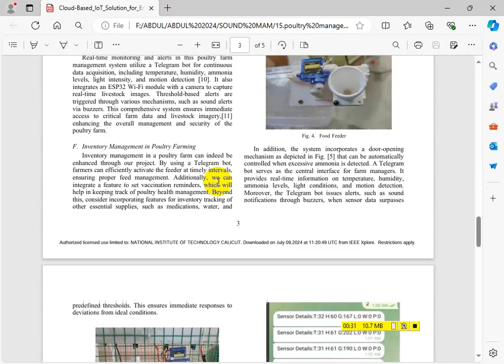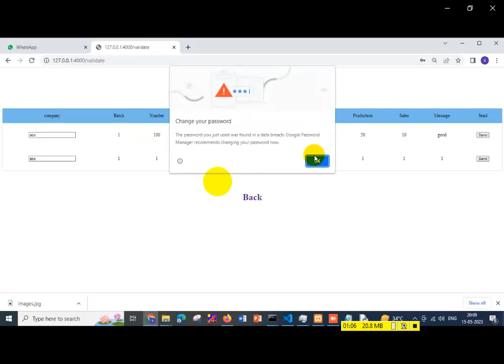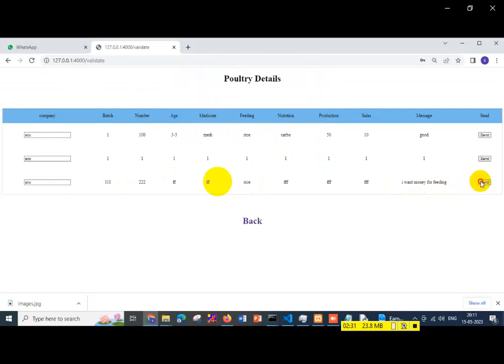Cloud-Based IoT Solution for Enhanced Poultry Farm Management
M.E| M.Tech | B.E | B.Tech | PH.D. RESEARCH SUPPORT | THESIS | DISSERTATION | JOURNAL | PROJECTS | ASSIGNMENTS HELP
Matlab | Python | Antenna | VLSI | Simulink | Electrical | Papers | Scopus | SCI | SCIE